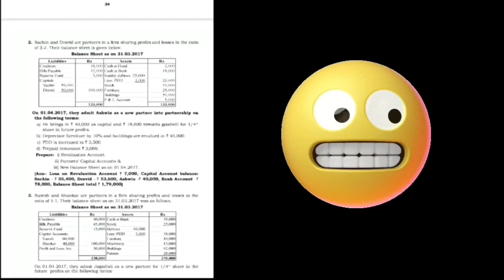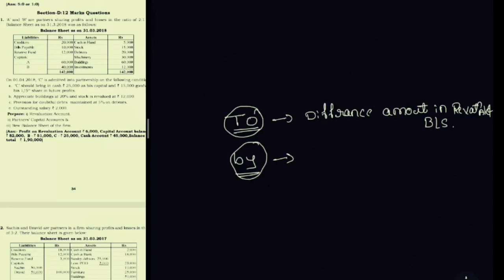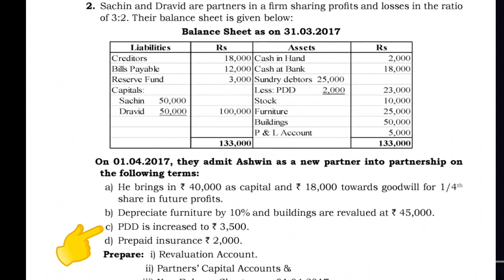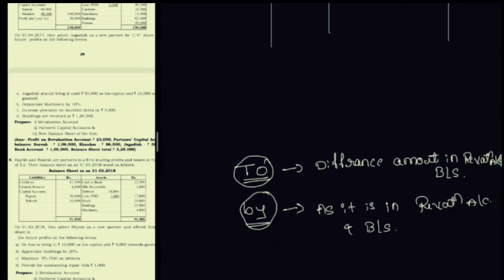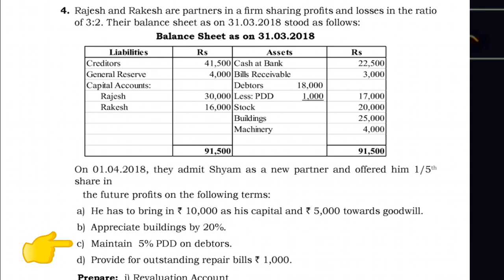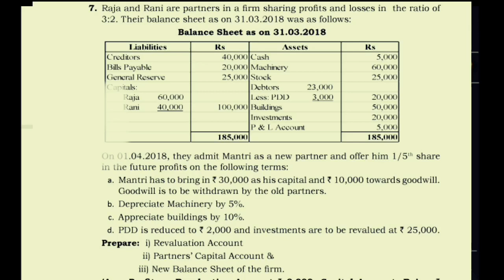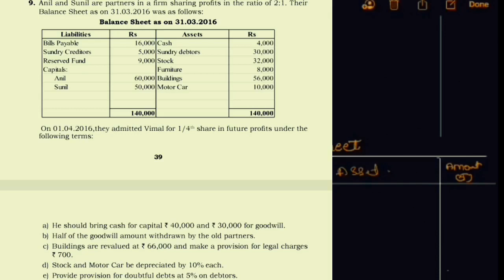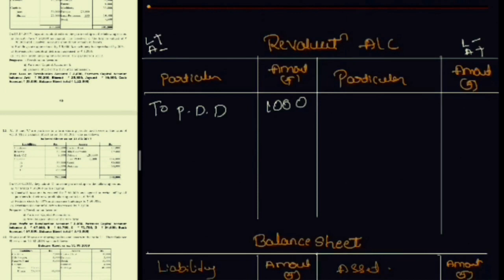Debtors adjustments in different cases in kannada